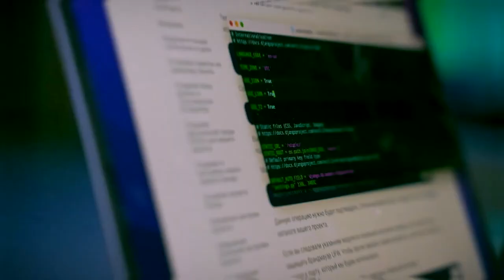Конкурсы платформы «Россия – страна возможностей»